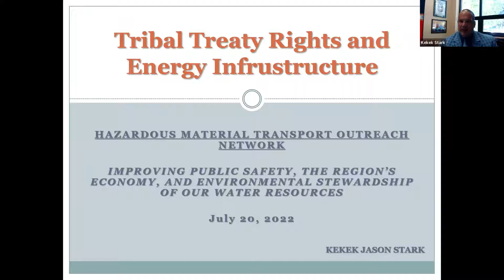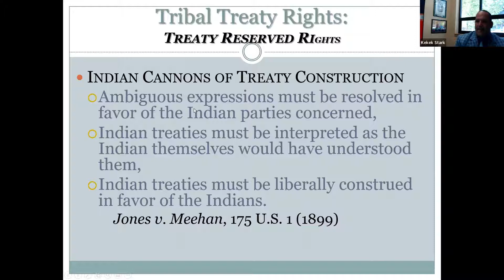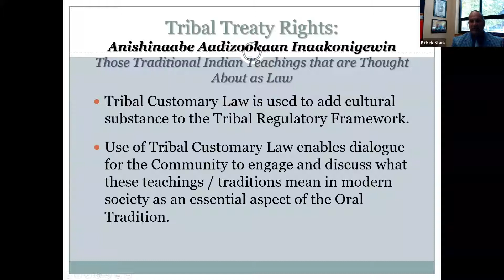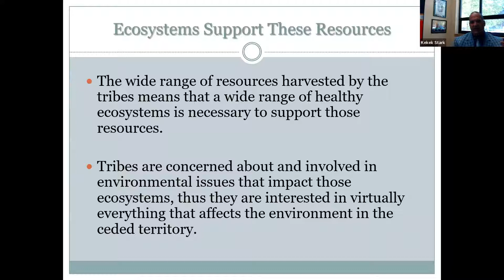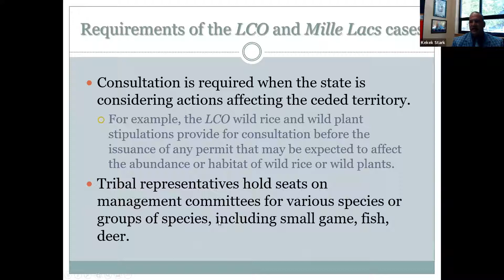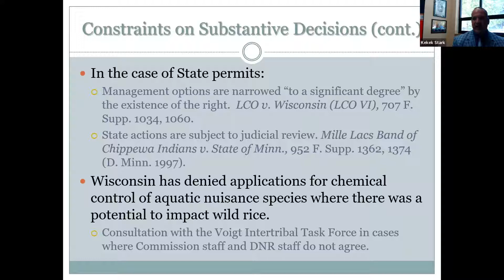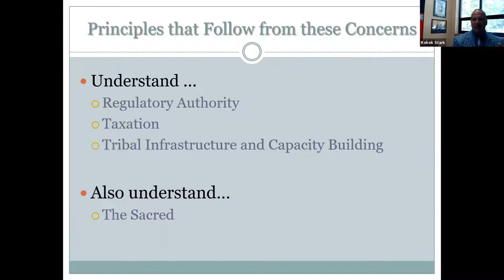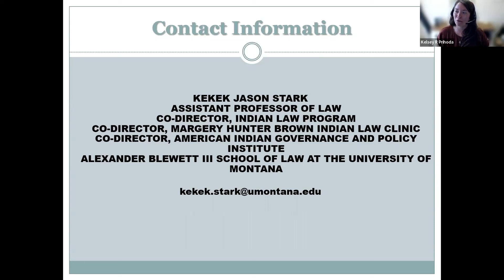2022 HazMaTON: Tribal Treaty Rights and Energy Infrastructure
Join the Hazardous Material Transport Outreach Network (HazMaTON) for the second installment of our 2022 summer webinar series. This webinar will examine tribal treaty rights and how they apply to energy infrastructure projects, such as coal terminals and crude oil pipelines. Presenter Kekek Stark, assistant professor of law at the Alexander Blewett III School of Law at the University of Montana will describe tribal law and treaty rights, their role in protecting natural resources, and the assertion of those rights by Native American and First Nations tribes as regulatory components to energy infrastructure projects. Stark will also provide historical and present-day examples of treaty interpretation by United States courts.